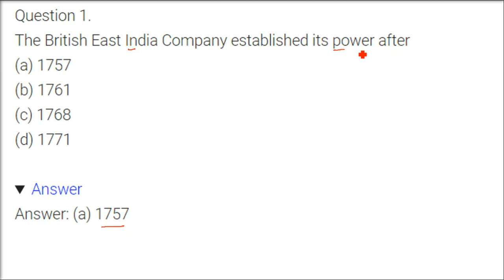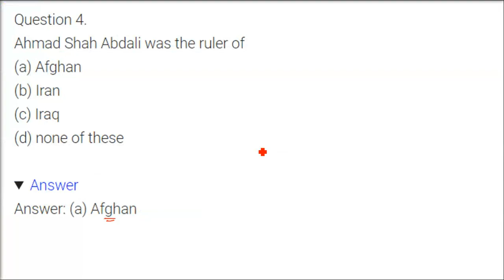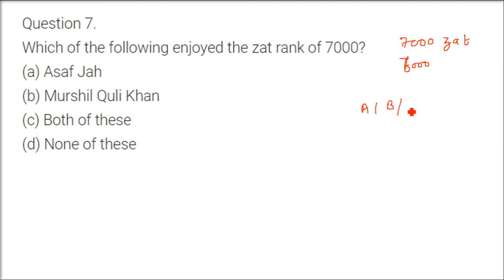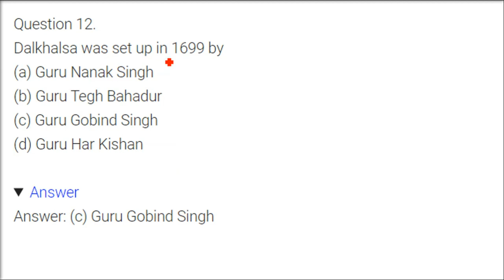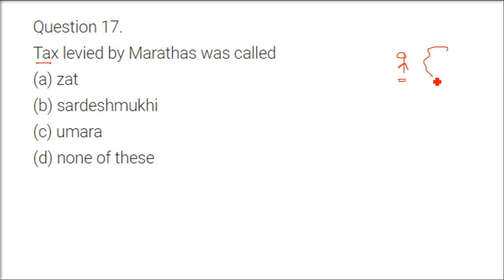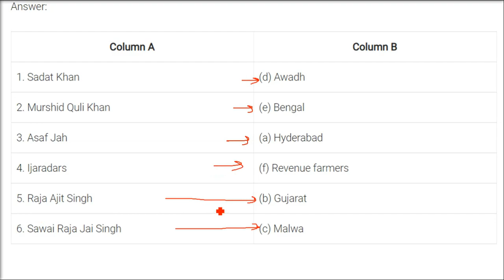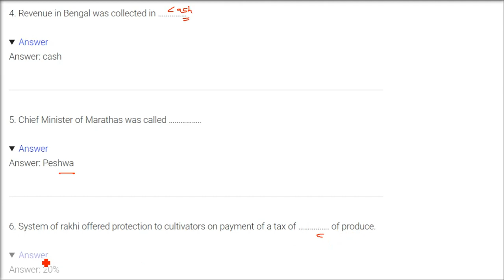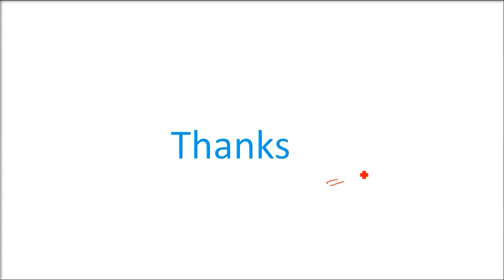Extra Important Q&A MCQ Class 7 History NCERT Chapter 10 Eighteenth Century Political Formations